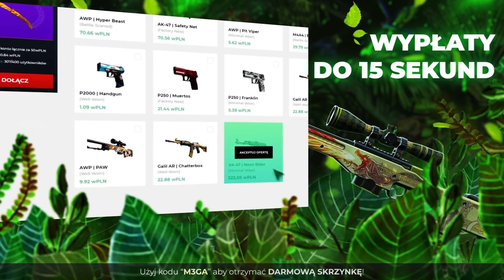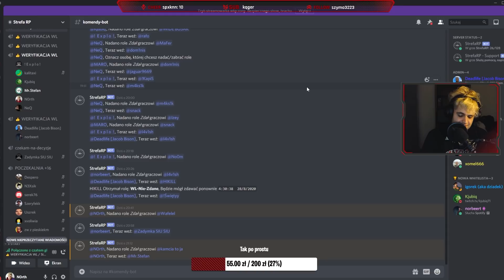JAK TY DZWONIŁAŚ TO JA SRAŁEM | NIEMA PROBLEMU MAM TWOJĄ BYŁĄ |😂 GTARP 😂| Funny Moments#286🔥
🔔 MUZYKA NA KOŃCU ODCINKA : 🔥 SMERF 🔥